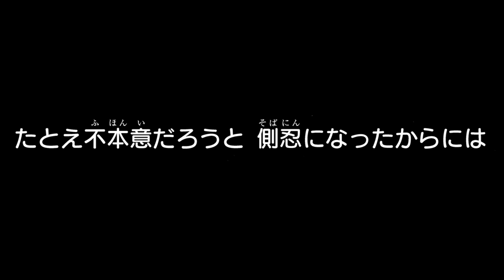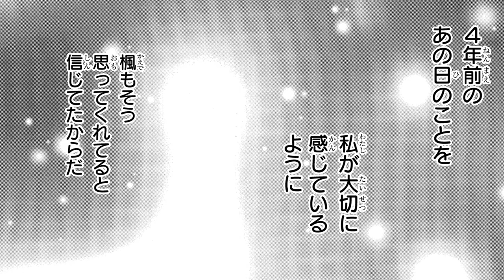【漫画S】溺愛当主とは禁断の関係…結ばれてはいけないと分かっているのに…【忍恋 7話】│はくせんちゃんねる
【漫画S】【女なんかになりたくない…それなのにイケメン忍者にドキドキしてしまう―!?現代忍者ラブコメディ恋愛漫画❤】
◆『忍恋』のコミックス情報はこちら▼

タイトル：忍恋
作者：鈴木ジュリエッタ

〜あらすじ〜
現代に残る忍びの隠れ里。周囲に期待されて育った忍び見習い・杏子（12歳）は、次第に実力を男子に抜かれてしまい、これ以上「女の子」になりたくないと悩んでいる…。そんなとき名家華山院家の嫡子・楓が現れ、当主に仕える「側忍」を選考したいと言い――!?　現代忍者ラブコメディ!!

©鈴木ジュリエッタ / 白泉社